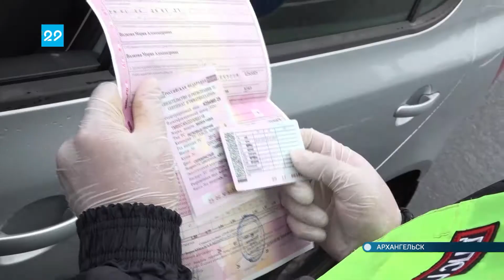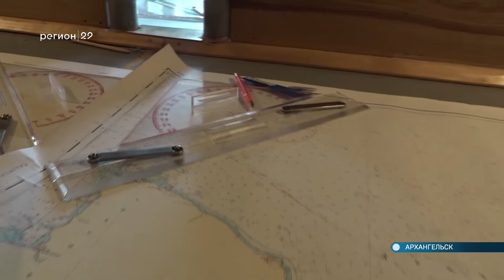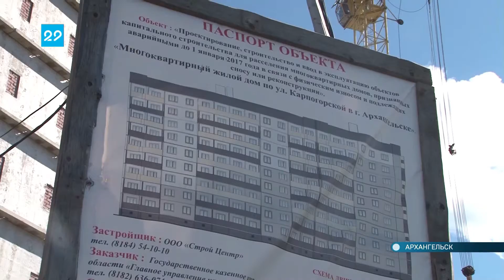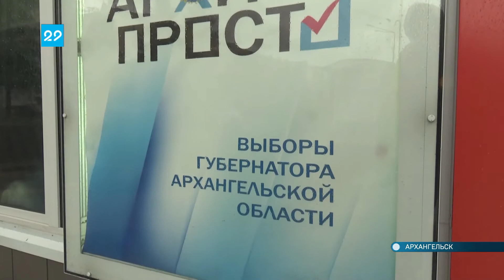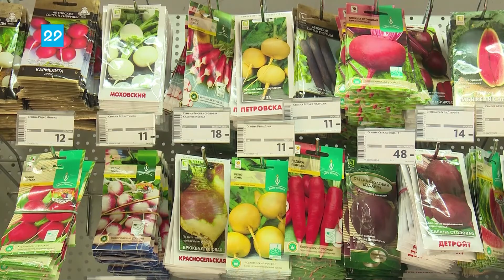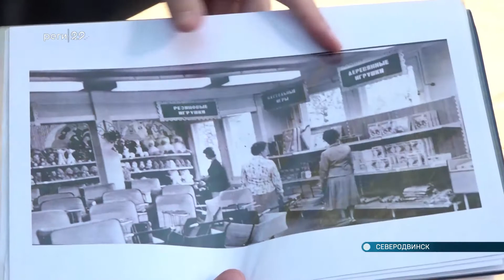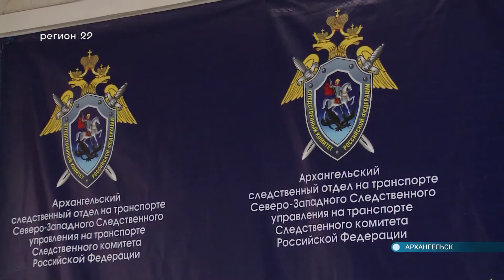24 07 2020 Автограф дня